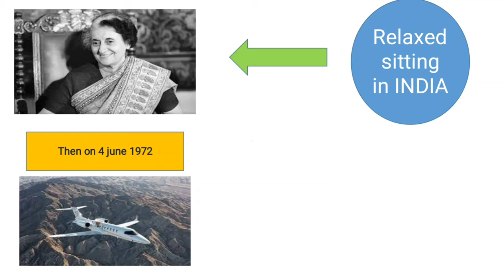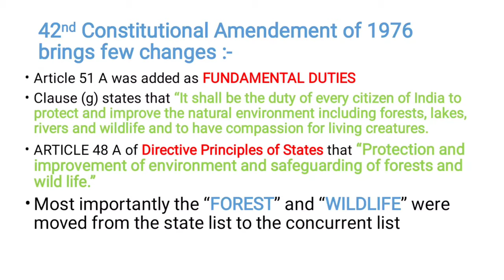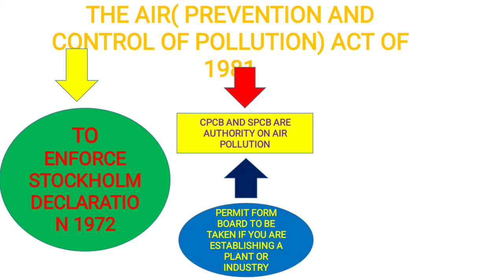Ep01Part 02|Environment and Ecology Videos for UPSC |Shankar IAS| Environment upsc prelims syllabus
This video presents the static syllabus of upsc environment and ecology for prelims 2021 and mains 2021 program. Environment Protection act 1986 and wildlife protection act 1972 are the major important legislations considering the value they hold still in our country.
This is 2nd part of EPISODE 01
Previous 2 parts can be seen here

Comments down your reviews

Join us on telegram - Psycho IAS

Here you can get the pdfs of psychology paper 1 and paper 2 topics and all the important updates.

Music credits to my brother -

upsc environment and ecology in hindi,upsc environment previous year question, upsc environment important topics, psycho ias environment,ecology upsc english, ecology upsc books,environment and ecology upsc videos